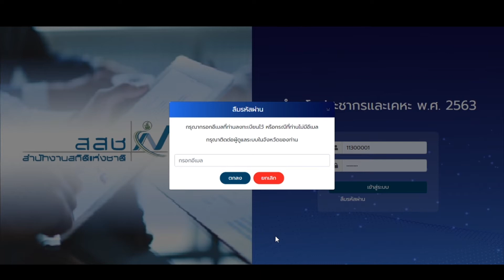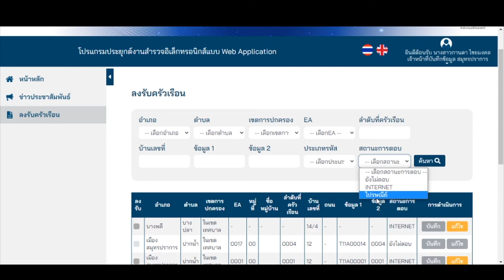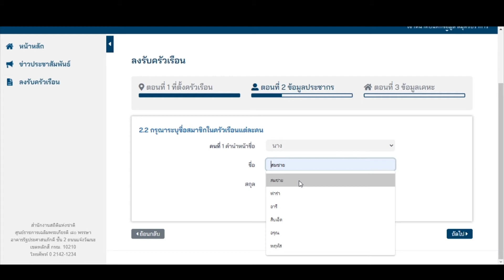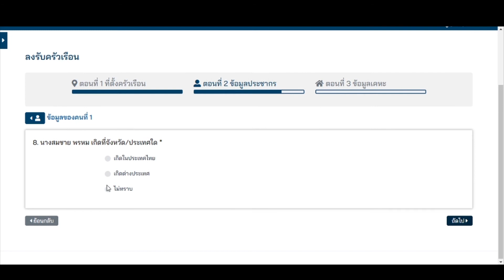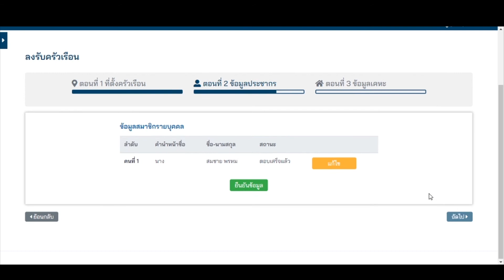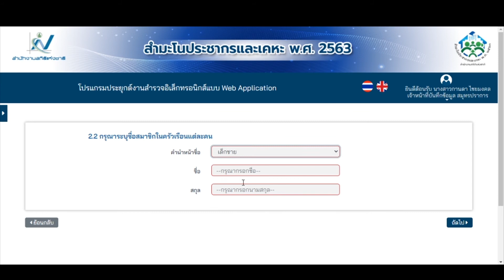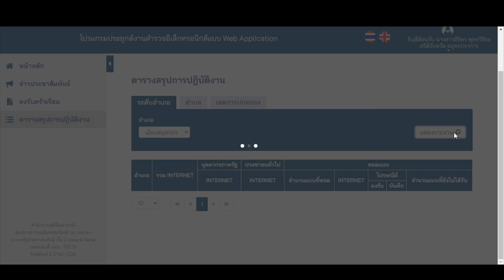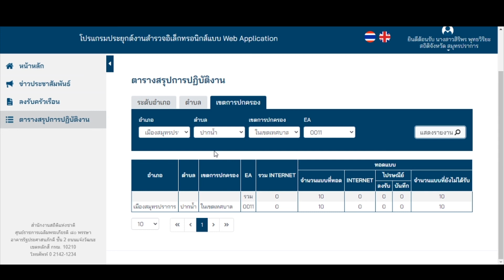การใช้งานโปรแกรมประยุกต์งานสำรวจอิเล็กทรอนิกส์ ระดับสถิติจังหวัดหรือกองบริหารจัดเก็บข้อมูลสถิติ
โครงการกิจกรรมพัฒนาระบบงานจัดเก็บข้อมูลภายใต้โครงการสำมะโนประชากรและเคหะ พ.ศ.2563